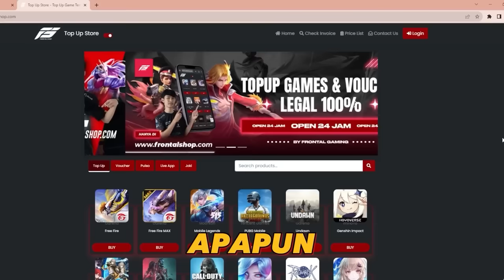SULTAN INI GIFT GW 1JUTA !! NGAJAK GW DUO KUAT DI RANKED ??